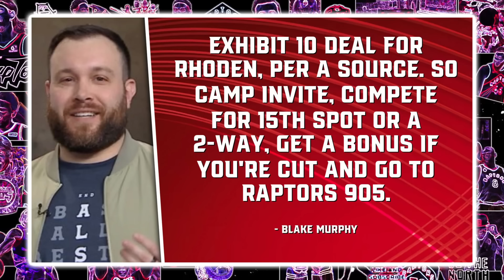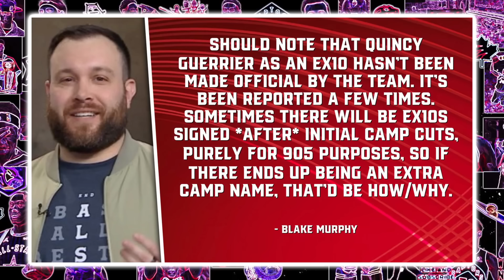Raptors Making MOVES... Major Implications for Christian Koloko... | Raptors News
The Toronto Raptors have made another move as news has come out that Jared Rhoden has been signed by the team. Ben Rogers breaks down the signing and the Raptors quest for Christian Koloko.

Raptors Digest is a YouTube Channel that covers all the latest news, trades, reports, and rumours regarding the Toronto Raptors. We provide comprehensive coverage on topics such as game highlights, player performances, and in-depth analysis of team strategies. Our channel features discussions on key players like Scottie Barnes, RJ Barrett, Immanuel Quickley, Gradey Dick, Gary Trent Jr. and Jakob Poeltl, as well as insights from Head Coach Darko Rajaković and General Manager Masai Ujiri.